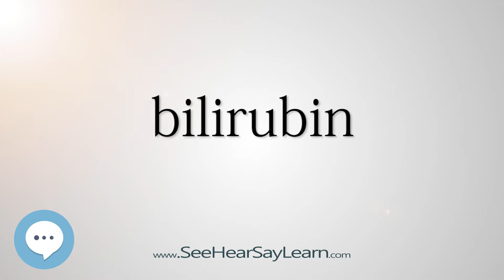bilirubin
This video is about "bilirubin".